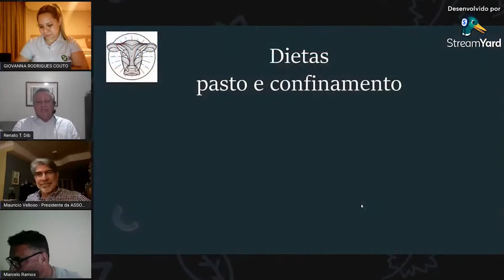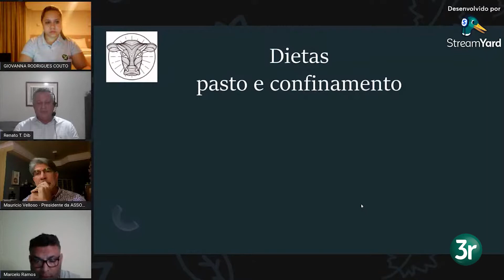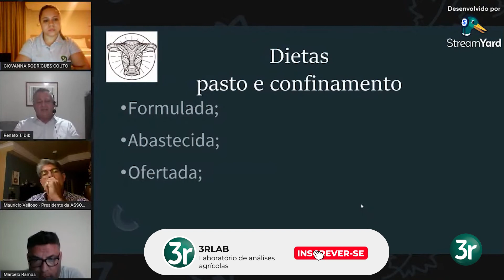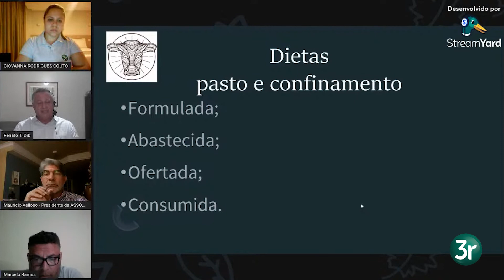Dr. Renato Dib: “Existe muitos paradigmas em relação ao pasto. Nós vamos errar”.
Reveja um trecho da palestra do Dr. Renato Tângari Dib - Zootecnista, Professor Universidade Estadual de Goiás e Consultor em Nutrição de Bovinos de Corte, durante a palestra “Pecuária de Corte: desempenho e rentabilidade MÁXIMOS”, realizado pelo 3rlab em conjunto com a Associação Nacional de Confinadores (ASSOCON). O evento contou com especialistas na pecuária de corte, com foco no aumento da rentabilidade e máximo desempenho.

Saiba mais sobre o 3rlab:

Somos um Laboratório que atua na área de análises de solo, forragem, água, minerais, rações, concentrados e foliar. A nossa premissa é aumentar a Produtividade do Agronegócio Brasileiro, com análises 100% informatizadas, utilizando máquinas de última geração, com qualidade e velocidade.

O 3rLab, foi fundado pelo Grupo Rehagro, referência nas áreas de consultoria, ensino, software, gestão ambiental e gestão de pessoas. É atualmente referência em laboratórios de análises, através do uso de sistemas avançados de diagnóstico, técnicas avançadas progressivas, e análises apoiadas por pesquisas.

Conheça mais sobre a empresa acessando o e veja o que podemos fazer por você.